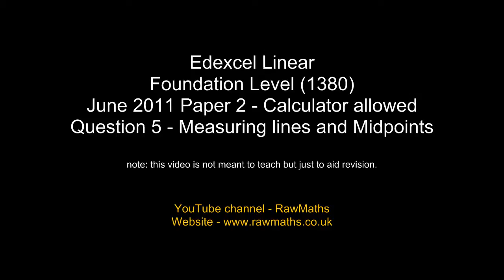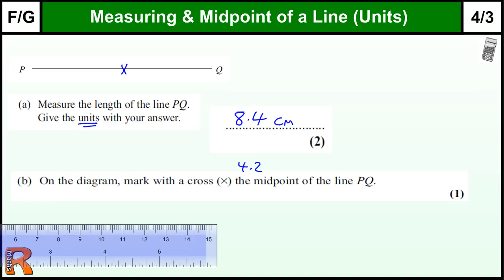Measuring Lines and Midpoints GCSE Maths Foundation revision Exam paper practice & help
Edexcel GCSE Maths Linear Foundation June 2011 Paper 2 Question 5